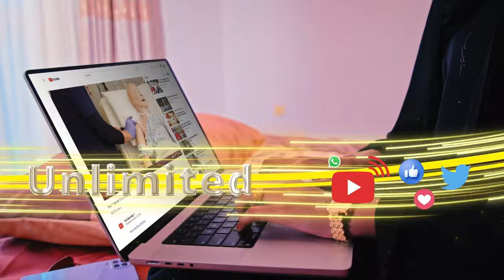Golaha ammaanka ee QM oo loo gudbiyey qaraar mamnuucaya in hub nukliyeer ah la geeyo hawada sare.